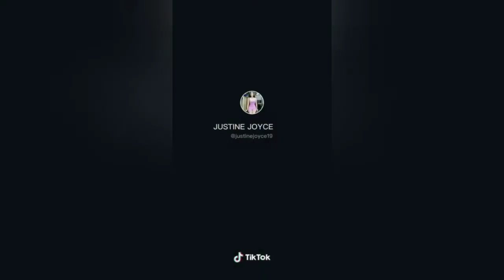Justine Joyce Dayag (TikTok Dance Compilation)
Justine Joyce's TikTok Compilation